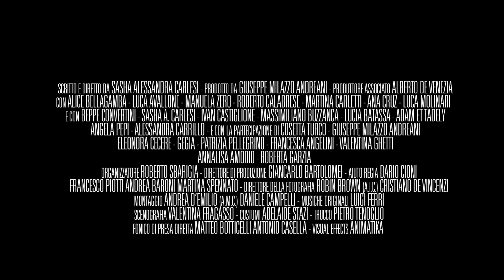NOT SCREAM - Official Trailer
=== A group of young people from Rome organizes a weekend in the middle of nature to break away from the daily routine. Their seemingly happy lives will change forever.

Lorenzo Lombardi & N. Santi Amantini present
NOT SCREAM a film by Alessandra Carlesi